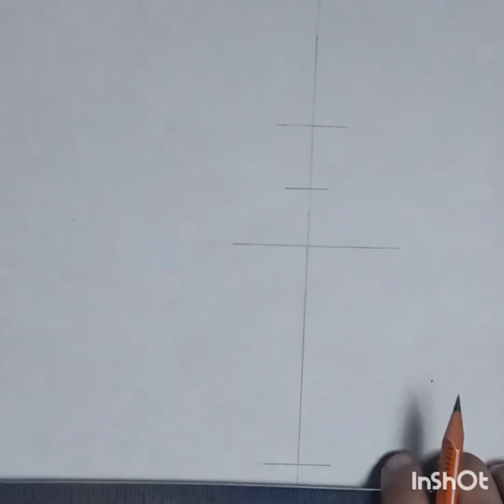Still life (lesson-1) How to draw a flower pot? Class-10 Step by step for beginners👨‍🎨👨‍🎨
This Still Life Chapter-1 Drawing No. -4 of Still Life drawing class and in this video I given a demostration and drawing tutorial of How to draw a Flower Pot? for Class-10 students and also for beginners in easy and technical ways in step by step process  for beginners.

Material Requirements👇
1.HB, 2B, 6B and 8B drawing and shading pencils
2.Blending Stump
3.A4 Size Cartidge Sheet/Drawing Sheet

This artwork is based on my own creativity and Ideas So don't try to copy ❌❌❌🚫🚫🚫 For Recreation of my artwork DM me for  permission and recreate it by giving credit to original creator Shubhra Singh

art youtube@sauravjoshiarts@goodnessinyou@priyadeep#guaxart#rapidfireart#shubhra'sarts#Youtubeart#Youtubeartvideos#goodnessinyou#Artchannel#Arttutorial#Expressionsofeyes#drawingpencil#pencildrawing#pencilsketch
youtybe art artvideo arttutorial drawingtutorial sketch sketching video artvideos pencil pencilsketch basicart growtalent easylearning easyarttutorial easyart simpleart artbook paper artwork youtubevideo easyart darkpencil darkart stillart humanface humandrawing noseart eyesart artsimple loveart artislife blackart sketchart sketchlover sketchisfun pencilsketching pencilart artlearner blackandwhiteart quicklearning quickart basiclearning OwlMandala Mandalart ElephantMandala tags-@GawxArt@goodnessinyou@artbybittu